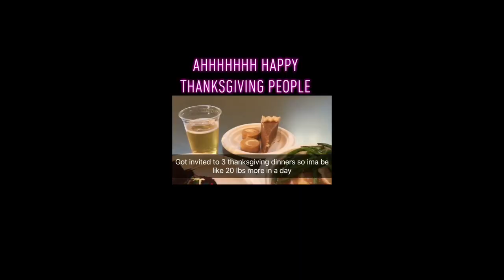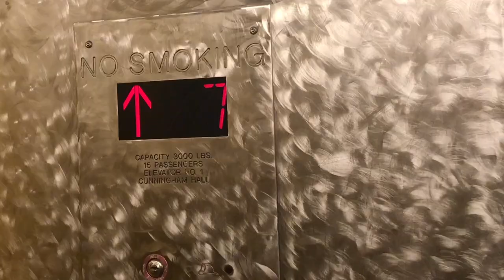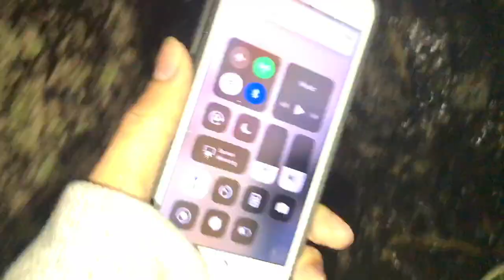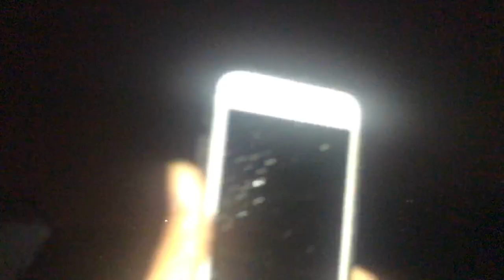THANKSGIVING FEAST + CRABFEST @UC Berkeley Crossroads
The great Thanksgiving special features a feast and Crabfest with an exploration of Indian rock.

( ͡° ͜ʖ ͡°) VO VLOGS ( ͡° ͜ʖ ͡°)

Skype: v808vincent
Game Center - vincentooi808:)

★☆★ MY WEBSITES & PRODUCTS: ★☆★

Calling ALL GAMERS:

It features online multiplayer games like Bloons TD Battles, Hearthstone, World Of Tanks Blitz, and a lot more. The videos mostly involve strategic planning on how to win battles.